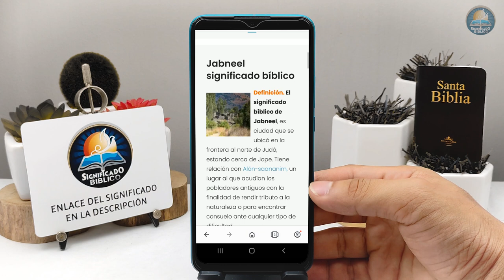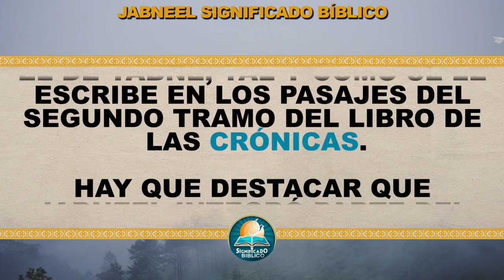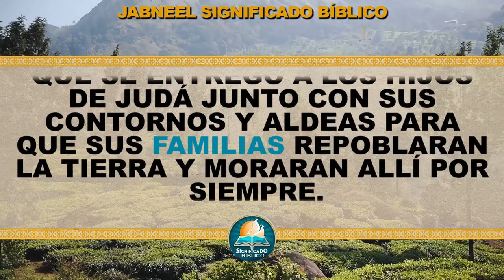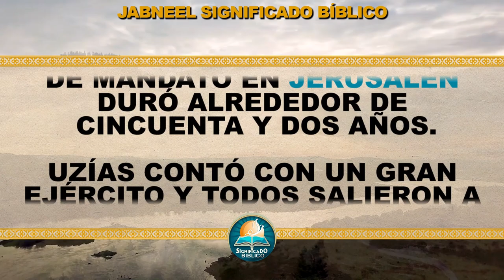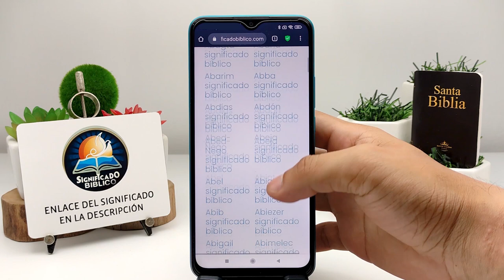Jabneel Significado Bíblico | ¿Qué Significa Jabneel en la Biblia? 🙏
Aquí en @Significado Bíblico os compartimos el significado bíblico de Jabneel, un termino interesante en las santas escrituras.

Bendiciones